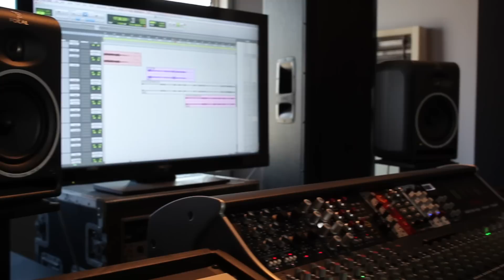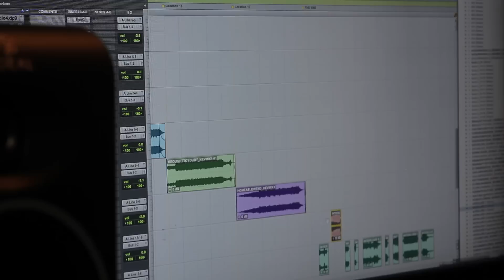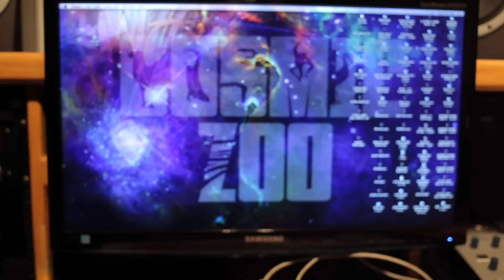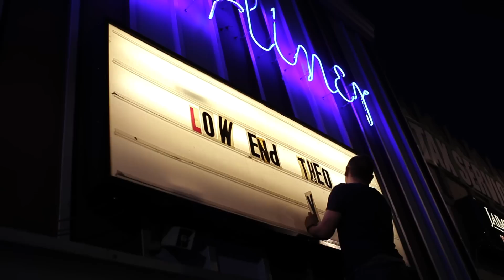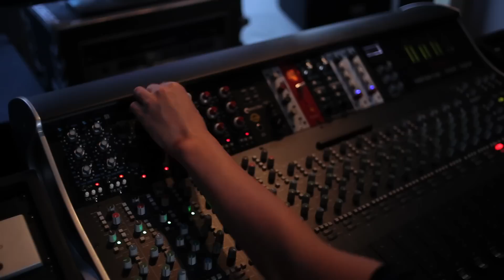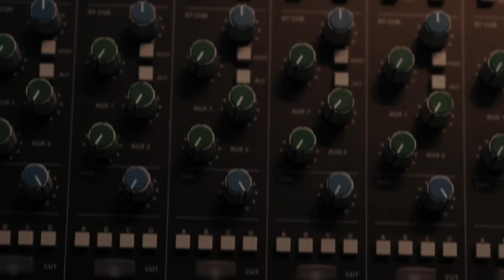The Cosmic Sound of L.A.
Inside the studio that's shaping Los Angeles’ underground hip-hop scene.

A studio located in Atwater Village and run by veteran engineer Daddy Kev and rapper Nocando, Cosmic Zoo isn’t the first hub this scene has had – Kev’s club night Low End Theory has been doing its thing for close to a decade, helping cultivate the careers of Flying Lotus, Gaslamp Killer and more – but it plays a crucial role in shaping the sound of the music that comes out of it. In this FACT documentary, Gaslamp Killer, D-Styles, Daedelus, Jeff Weiss and many more explain just why it’s so important.

Story by Laurent Fintoni
Produced by Anoushka Seigler
Shot by Eric Coleman